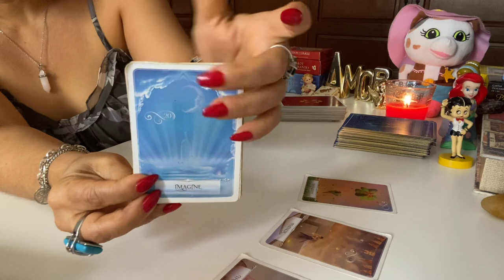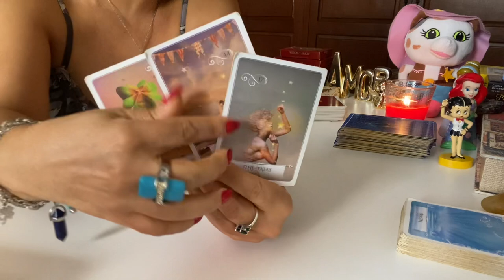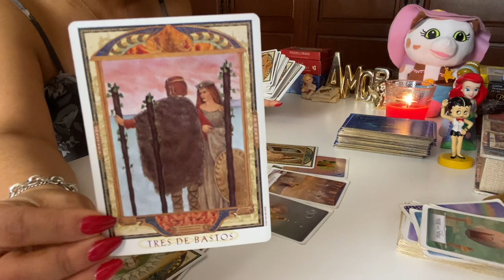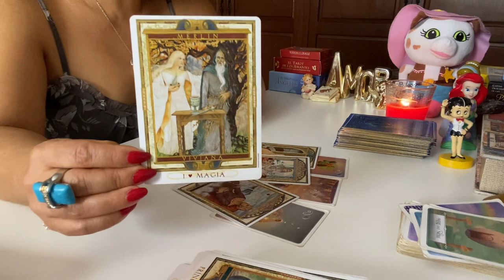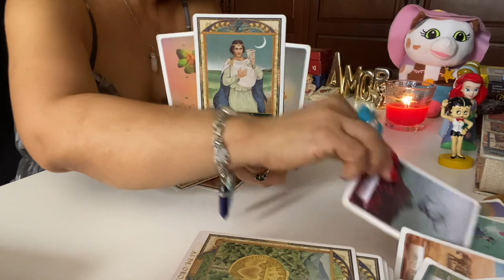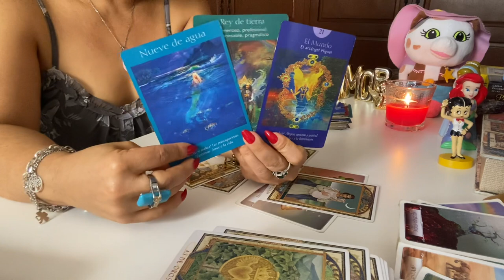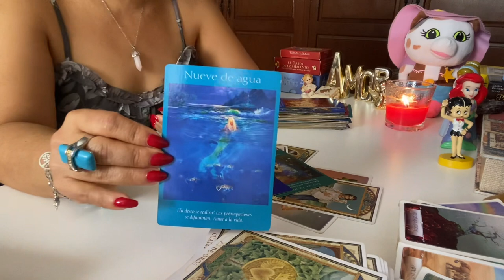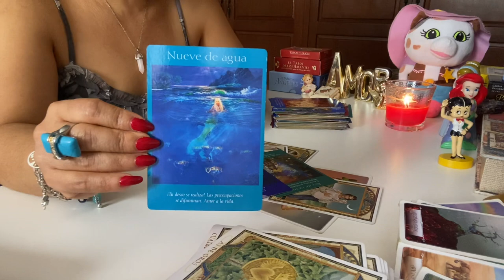Sagitario futuro inmediato ♥️✨🍀.